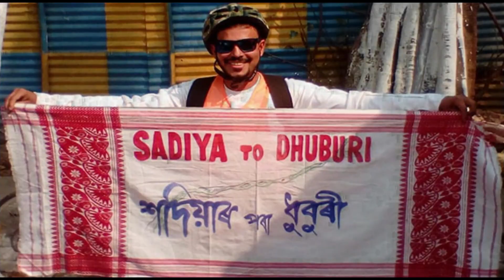হাজোৰ অগপ কাৰ্যালয়ত‌ ফণীভূষণ চৌধুৰীক উষ্ম আদৰণি